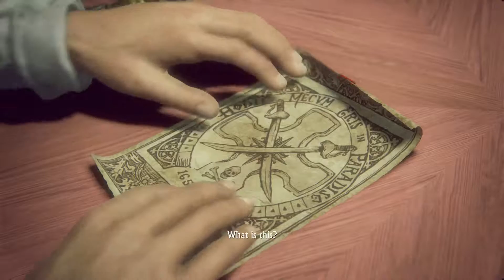QUICK! To The Sully Mobile - Uncharted 4 Gameplay Part 9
Sup Everyone Hope You All Enjoy The Video!